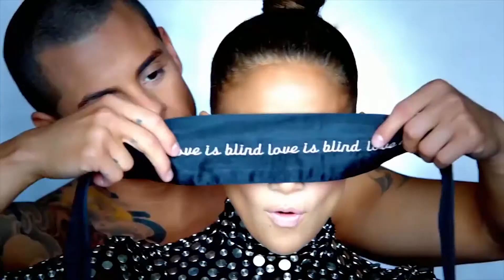Fashion Pollis Intro- معرفی شوی فشن پلیس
Fashion Pollis is the name of a weekly show hosted by Behnaz.
A New Tv show created by HTV NETWORK TELEVISION.
تهیه و ضبط در شبکه جهانی خانه ایران
HTV NETWORK TELEVISION پخش از